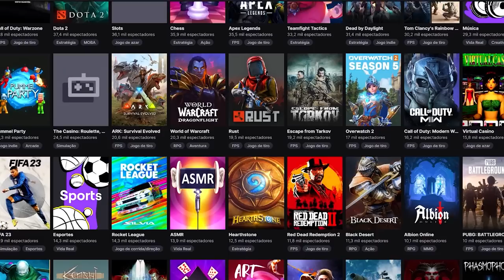O MAIOR FLOP DA HISTÓRIA DOS GAMES | DIABLO 4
Apenas um desabafo de quem joga a franquia Diablo desde o primeiro jogo e está se sentindo triste com o rumo que Diablo 4 está tomando.